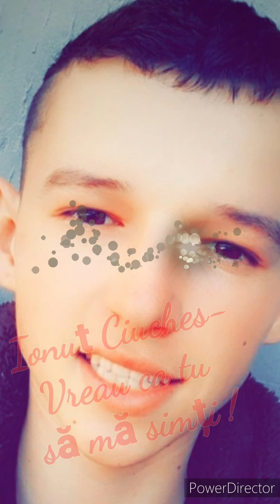I’m Too High - Vreau ca tu să mă simți (Official Music )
Piesa oficiala cu IONUT CIUCHES interpretand single-ul "Vreau ca tu să mă simți"*
Muzica si text: Ionut Ciuches
Mix & Master: Ionut Ciuches
Producator executiv: Ionut Ciuches
Instrumental: Dizzla D Music Instrumental

Facebook & Instagram: Ionut Ciuches